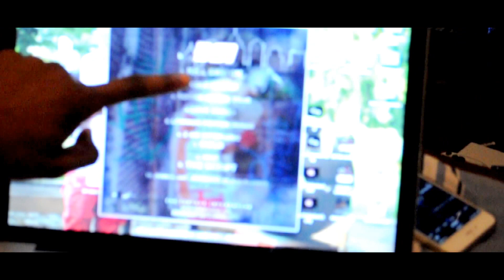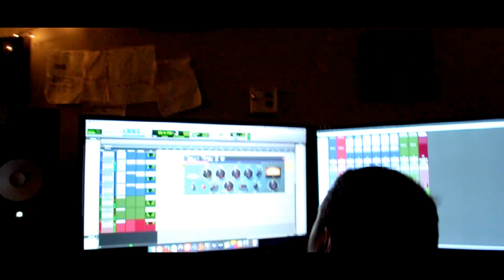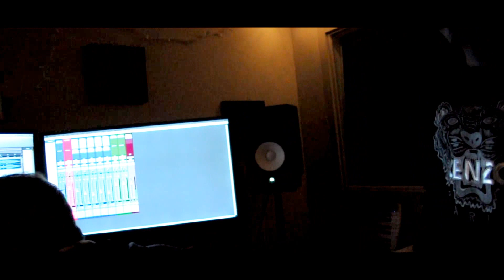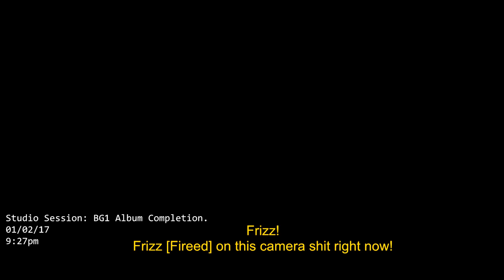KahRoberts | BABYGOAT [BG1]: Before Album Release VLOG!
"BABYGOAT" - VLOG/Documentary by Kahsair Roberts, Jabril Syres and Fireed Althaibani [COMPLETE].

VLOG Recorded with Nikon D50, 24fps auto settings.
Entire video Edited with Sony Vegas Pro12, with presets such as:
TwixtorPro, NewBlue, Filtersets and Turbo95sol.

Follow the updates on all the medias:

Kahsair Robertson, A.K.A "KahRoberts" | Rapper/Producer

Jabril Syres, A.K.A "Brilliant" | Music Producer/Instrumentalist

Fireed [Frank] Althaibani, A.K.A "Frizz" | Cinematographer/VideoEditor